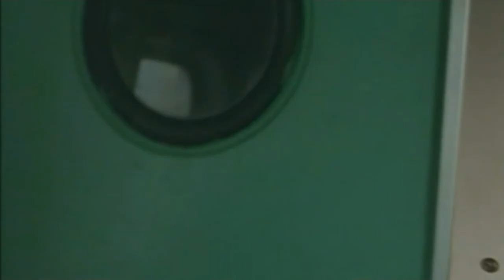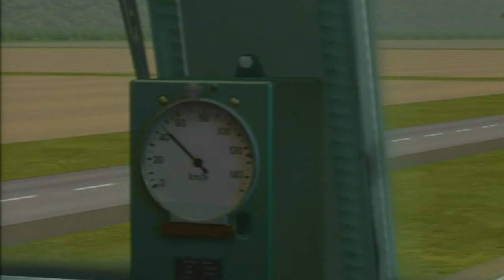Maszyna EU07 18.03 - ET22-135 Zwierzyniec Towarowy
strony chomikuj z dodatkami do symulator maszyna eu07:
opis mojego kompa:
karta graficzna: ASUS geforce gtx 780 1GB GDDR5
dysk twardy: Sandisk 128GB SSD
procesor: Intel core i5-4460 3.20GHZ
pamięć ram: DDR3 8GB DIMM (2x4GB)
monitor: telewizor 40 cali sony bravia
Czym nagrywam: nagrywarka telewizyjna z wbudowanym dyskiem HDD o pojemności 350GB firmy MEDION + converter HDMI na SCART HD VIDEO CONVERTER.